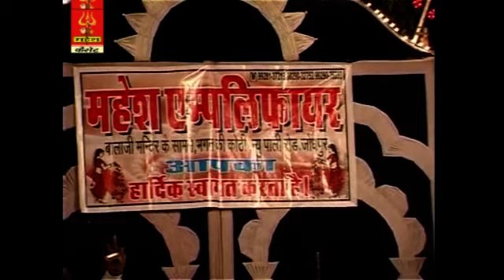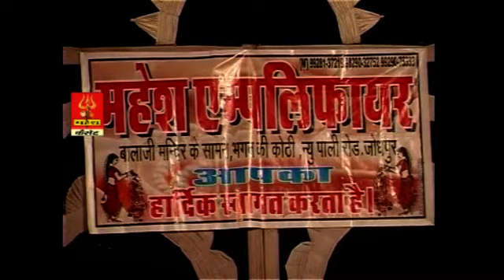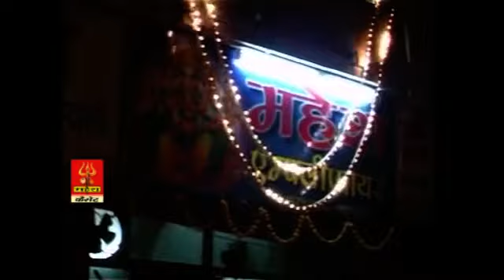सावरे से मीलने का || चंदू मामा || Saavare Se Milane Ka || Chandu Mama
Song-सावरे से मीलने का
Singer-चंदू मामा
Recording:महेश डिजिटल रिकॉर्डिंग स्टूडियो। जोधपुर
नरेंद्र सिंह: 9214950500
Com-Mahesh Cassettes Jodhpur
Pro:- Manish Mehra